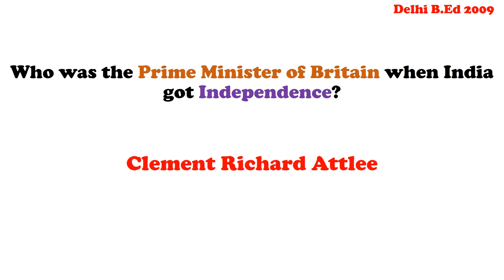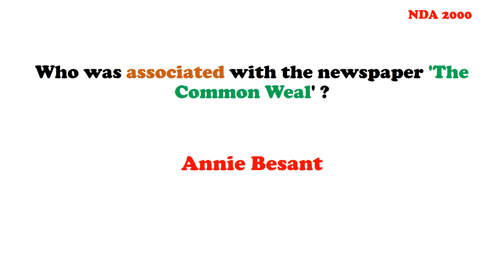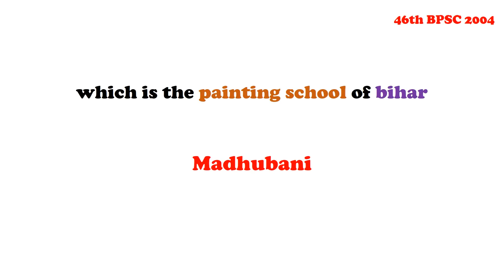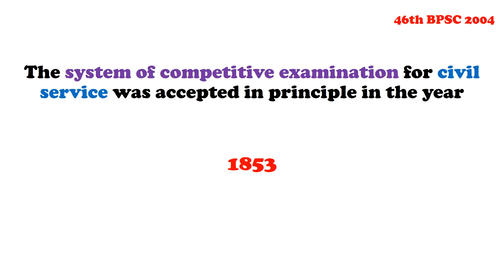Modern Indian History GK Questions and Answers for Competitive Exams || GK Adda